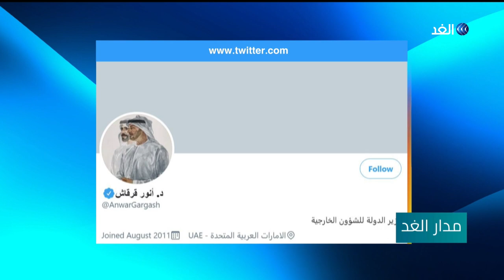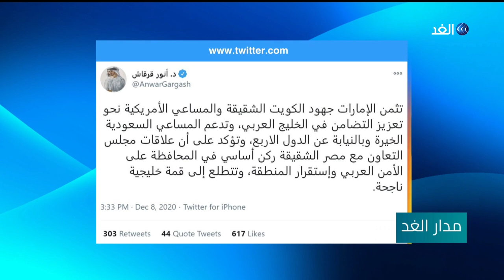إهانة المرأة التونسية - سوريا وإيران .. دعم أم وصاية؟ | مدار الغد - 2020.12.08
نبدأ أول ملفات مدار_الغد من تونس، "الأمهات العازبات إما عاهرات أو مغتصبات" تصريح قاس لـ محمد_العفاس النائب عن ائتلاف_الكرامة تصريح حول البرلمان إلى ساحة للعراك وتبادل للسباب و أدى إلى اشتباكات انتهت بإصابة أنور_الشاهد النائب عن الكتلة الديمقراطية في مشهد هو الأول من نوعه داخل البرلمان_التونسي، القوى الليبرالية والديمقراطية والمنظمات المدنية والجمعيات النسائية جميعهم اعتبروا الحادثة انتهاكا ممنهجا لـ حقوق_المرأة ترعاه حركة النهضة الحليف الأكبر لائتلاف الكرامة .. أما الرئيس قيس_سعيد فخرج يحذر و ينذر كل من يستعين بالخونة والمجرمين، لإسقاط بلاده من الداخل... المزيد من التفاصيل يتحدث من تونس، وفاء الشاذلي المحامية والناشطة السياسية، وبحري العرفاوي الكاتب والمحلل السياسي .
وفي الملف الثاني:
بعد أقل من ثلاثة أسابيع على تنصيبه وزيرا للخارجية السورية ، خلفا للراحل وليد المعلم،، اختار فيصل المقداد، طهران لتكون وجهته لأولى زياراته الرسمية الخارجية .. فهل ذهب المقداد إلى إيران للتأكيد على أنها ستظل الحليف الاستراتيجي لدمشق  ..  أم هي رسالة إلى الحلفاء الاخرين  وتحديدا روسيا التي تكتفي الآن بدعم سوريا   في المسارات السياسية فقط .. أم ربما أرادت طهران و دمشق أن تقوما بترتيب الاوراق ، للتعاطي مع عرض جو بايدن بشأن العودة إلى الاتفاق النووي في مقابل رفع يد ايران  عن ازمات الاقليم و في مقدمتها ..  الازمة السورية.